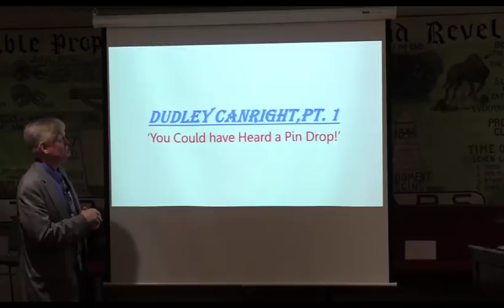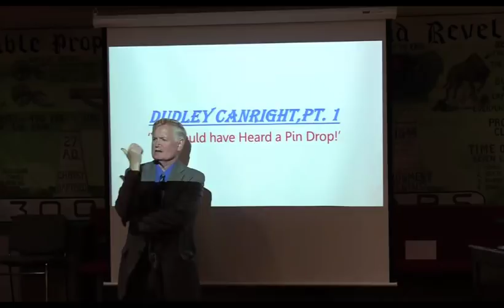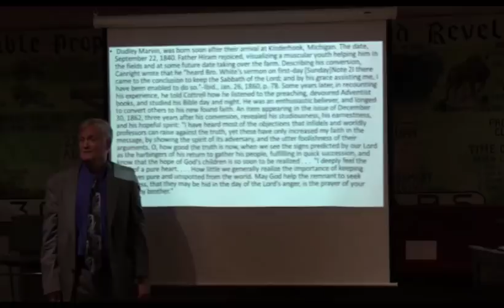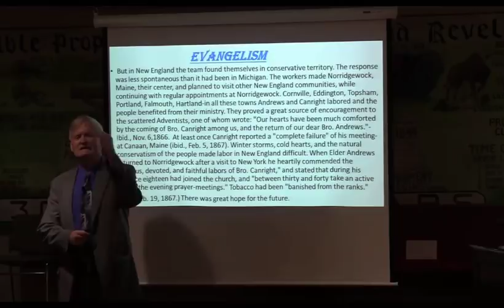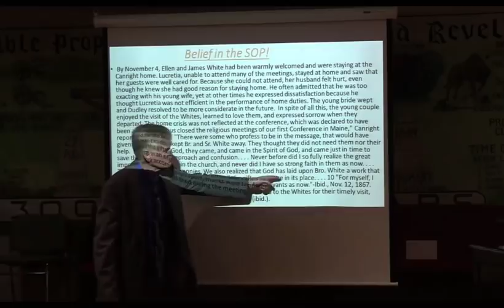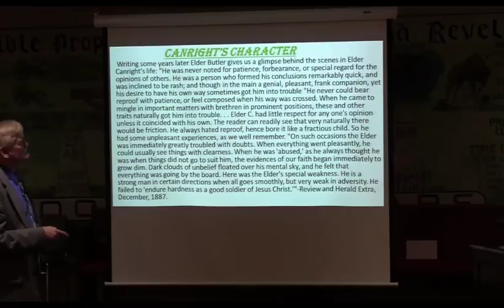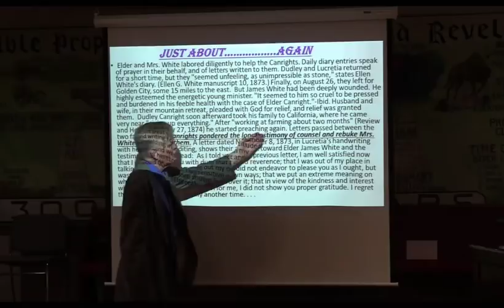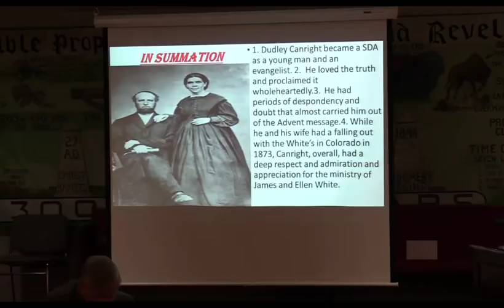Dudley Canright pt 1: You Could Have Heard a Pin Drop-Pastor Bill Hughes